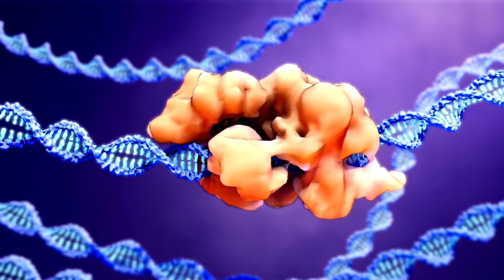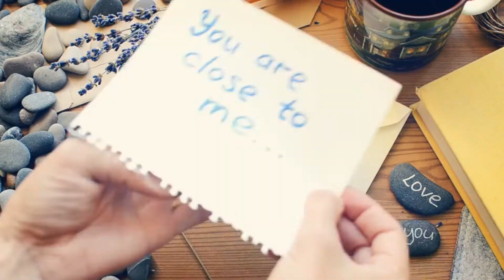Latest Science Discoveries, New Scientific Research, & Recent Inventions from Oct. 2021 | Part 1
Latest Scientific Research from 2021 | New Scientific Discoveries | Recent Science Discoveries | New STEM Inventions | Latest & Recent Science Research | Mind-Boggling Laboratory Research Undertaken by Scientists | Latest Scientific Publications in Scopus-Indexed & Peer-Reviewed Journals | New Journal Publications | Interesting Science & Technology Updates from 2021

According to space experts, the International Space Station will remain in operation only until 2024. The ISS project has been contributing significantly to the area of space research since 1998. But after 2024, it is likely to de-orbit, enter the earth’s atmosphere, vaporize, and crash into an ocean. Most of the spacecrafts crash into the Pacific Ocean at Point Nemo. Let’s wait and see what happens next.

The Bernardinelli-Bernstein comet is 62 miles or nearly 100 kilometers wide and it is headed towards our planet. Although it is not likely to crash into earth, it will enter the solar system about 10 years from now. This extremely gigantic comet, the biggest one so far, visited us nearly 3.5 million years ago, according to a scientific estimate.

Scientists studying the evolution of dinosaurs have recently discovered the fossilized remains of the crocodile-faced “hell heron” dinosaur. These beasts had nearly 30-foot-long bodies and 3-foot-long heads that resembled those of crocodiles. The fossilized remains were recovered from UK’s Isle of Wight, a famous island off the south coast of England and are several million years old. They were collected at beach level, between the years 2013 and 2017.

We know how glass breaks easily. But here’s an interesting scitech update. Researchers at McGill University have presumably developed the strongest and toughest glass ever known to mankind. This specially designed glass does not shatter when hit and acts more or less like plastic. By tuning the refractive index of acrylic, the research team made it seamlessly blend with glass to make a truly transparent and tough composite. The research team drew inspiration from seashells, nature-made structures known for their hardness and toughness.

According to physicists from Illinois State University, studying craters found on the surface of the moon could reveal information about collisions with black holes in the distant past. Now that’s an interesting theory. Let’s wait and see what they find next.

Rapid deforestation could lead to something catastrophic in the near future. How? Well it’s simple. When humans invade and cut down forests, to set up manufacturing facilities or to obtain raw material, the probability of an encounter between a human and one or more animal species increases. When that happens, it gives viruses an opportunity to jump across species. A new virus may in fact jump from animals to humans, thereby starting a new global pandemic, in the near or distant future. Scientists and environmental researchers are therefore encouraging businesses to pay attention to this aspect and work on sustainable and eco-friendly technological solutions, instead of solely focusing on profits.

Scientists studying animals have identified the genetic modification that helped us get rid of our tails. Nearly 25 million years ago, a small mutation presumably in the TBXT gene induced this change. The study has not been peer-reviewed yet, so let’s wait and see if it gets approval from the scientific community.

Speaking of genetic modifications, a blind individual recently got back her eyesight after she let biomedical researchers modify her DNA using CRISPR-based genome editing. However, this was not seen in every single patient who volunteered for this study. Therefore, researchers need to test it further on larger cohorts.

Researchers from South Korea have developed an artificial-intelligence-based face mask. The mask determines whether the person wearing it is performing activities in polluted environments or cleaner environments and then adjusts the pore size of its dynamic air filter accordingly, using machine learning.

Using X-ray fluorescence spectroscopy, French scientists have been able to read the redacted sections of a historic love letter. Wow! So the next time you write a love letter, make sure it doesn’t fall into the wrong hands.